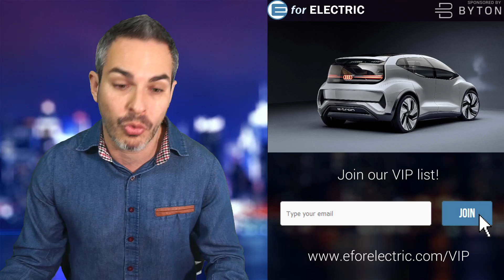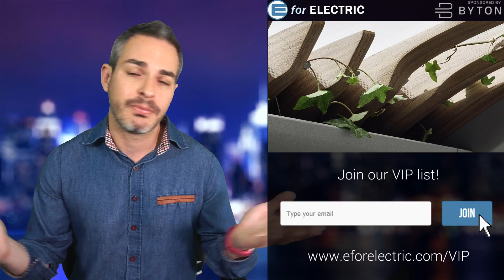Audi's Version of Electric Car Future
Audi had unveiled a level 4 capable all electric ET Preview showcasing some of the brand's future plans for the Audi brand to follow up on the e-tron and other upcoming EVs. Let's talk about it as I take your questions and comments during the LIVE stream!